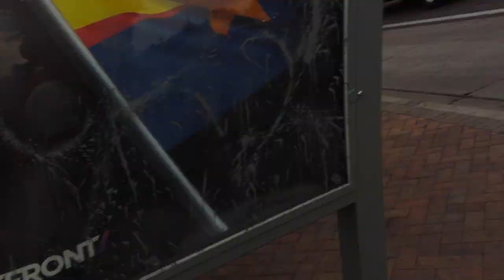Deon speaks Tagalog (kinda lol) to Filipino Cashier + saying hi to Josh! 😀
Kumasta lalaki at babae! Aking Tagalog is very poor pero try my hardest to speak it as I felt so embarrassed to speak on camera and my case was in the way which is why you can't see her have that well. xD

I deeply apologize for that and decided to shop for more noodles for anime night if I can stay up and thought I could stop by and say hello to Josh as well. ^.^